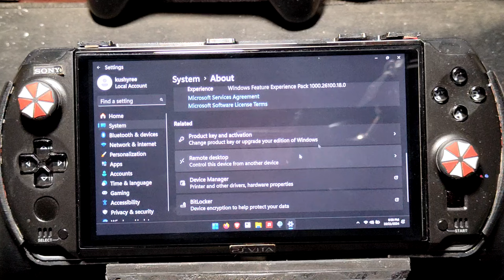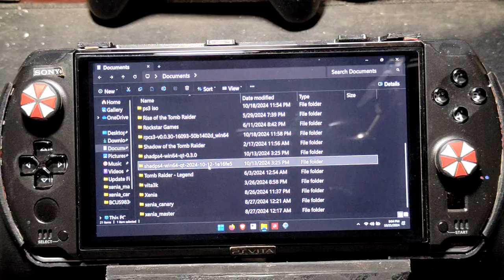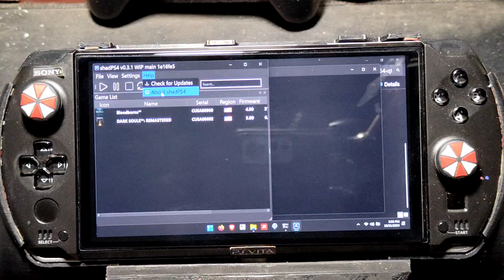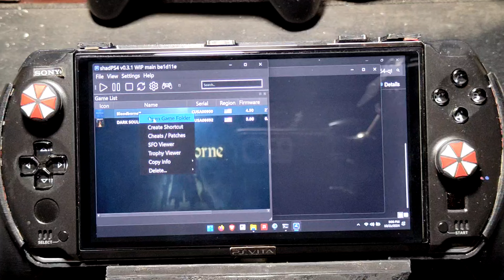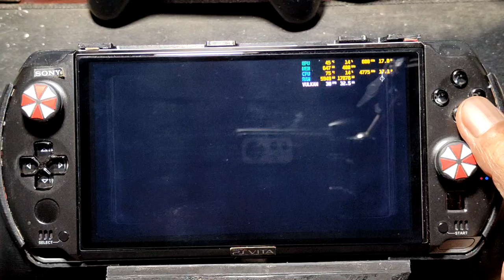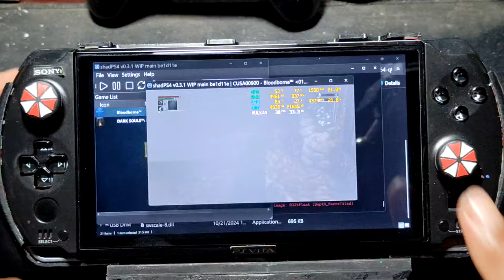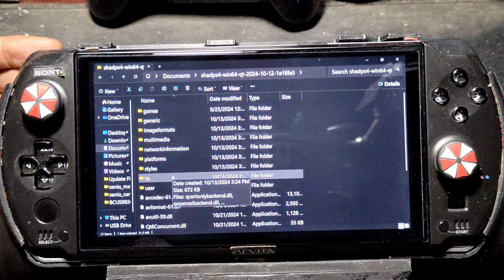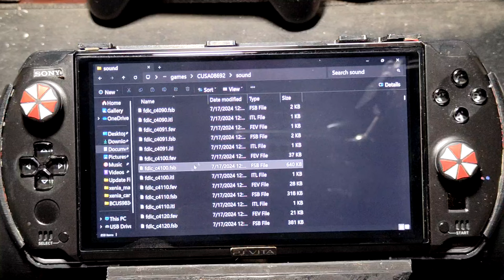BLOODBORNE using SHADPS4 on gpd win 4 2023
bios = v0.56
ram / storage = 16/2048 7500 mt/s
igpu = 760M
vram = 6gb